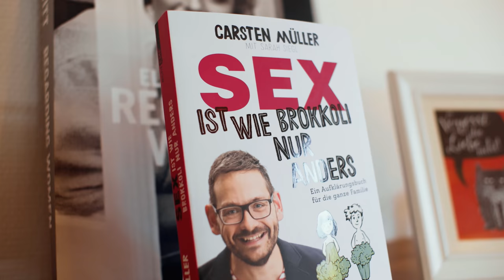Trailer zur Kolumne Sex Matters von Sexualtherapeut Carsten Müller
Carsten Müller (Sexual- und Paartherapeut) schreibt unter dem Titel "Sex Matters" eine Kolumne für die Spektrum der Wissenschaft. Diese erscheint alle vierzehn Tage. Nun werden die Kolumnen auch in Bild und Ton auf diesem Kanal erscheinen. Abseits von der Schnelllebigkeit im Digitalen, nehmen wir uns die Zeit zum Vorlesen, Zuhören und Nachdenken. Stefanie Bohle (Sexualpädagogin) und Carsten Müller kommen nach jeder gelesenen Kolumne ins Gespräch und beleuchten einige inhaltliche Aspekte.Jede Kolumne bezieht die Zuschauer*innen mit ein und öffnet Räume zum Nachdenken, Schmunzeln, Reflektieren und Ausprobieren.

Lasst ein Like und ein Abo da und werdet so über jede neue Kolumne informiert.